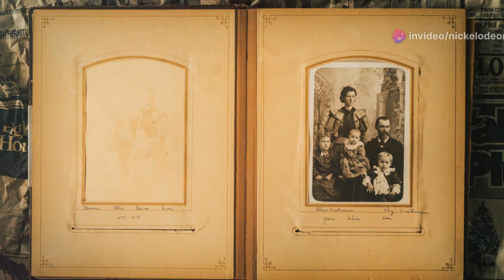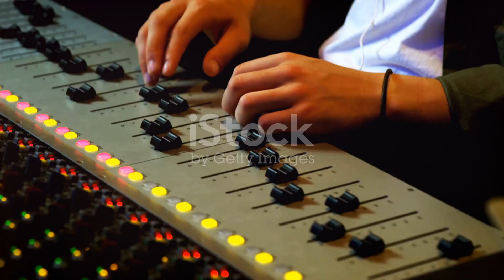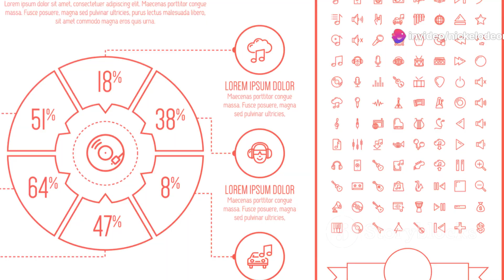The Breadwinners: Story of Rap | Full Movie for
The Breadwinners are a group formed in 1997.